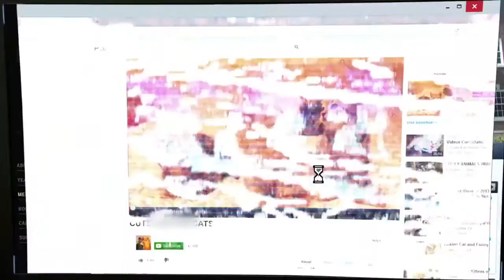BAD KIDS OF CRESTVIEW ACADEMY Official Trailer 2016 Gina Gershon Action Comedy Movie HD